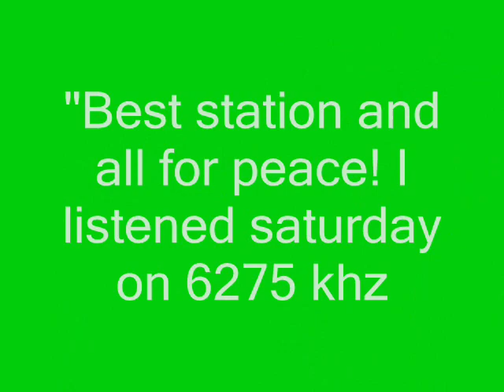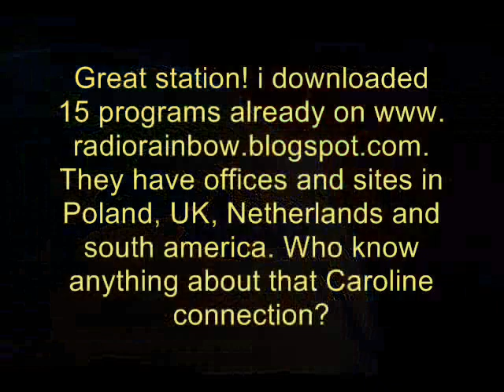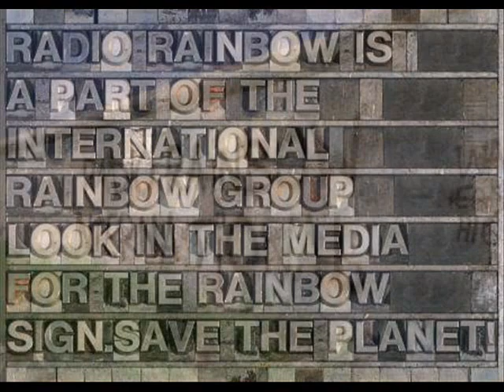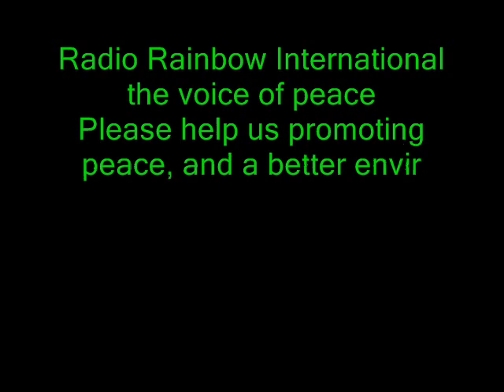Radio Rainbow International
Hello dear Radio friends!

This mail is to promote Radio Rainbow International, the voice of peace, a free independent radio station with a clear goal; promoting peace and a better environment.

Please help us by promoting us, forwarding these links and of course; listen. On several frequencies, and on Laser Hot Hits (the best and most fanatic European pirate since 1994) with the program Rainbow every Saturday on 6275 khz.

Thank you, hope to hear from you!

See these links, if you want more promotion material, just ask!